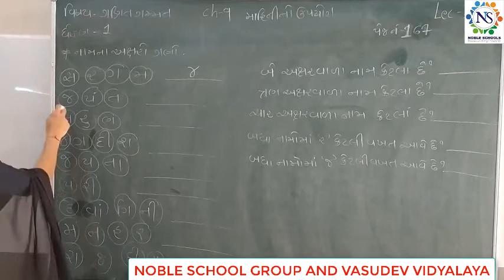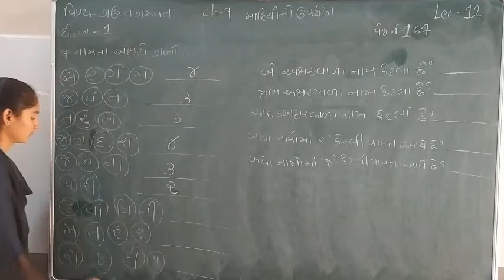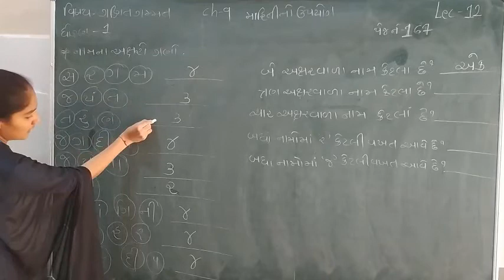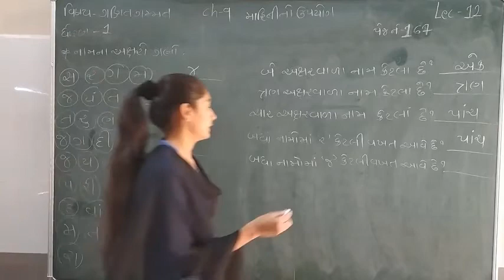Standard - 1 Maths Semester - 2 Lecture - 12 By Sonalmadam